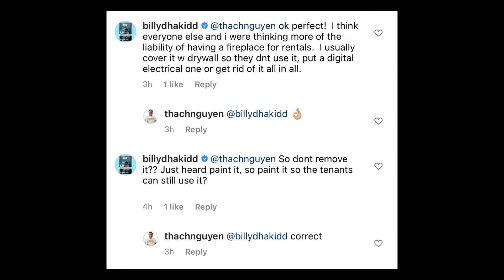3 things on what to do with a fireplace in a rental property, house.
for future tips and free music.